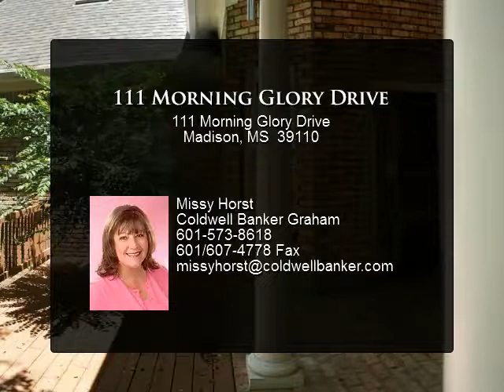111 Morning Glory Drive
If you're looking for a home in a great neighborhood, in a cul de sac, with a golf course view and one big enough for everyone - I've got what you are looking for. Located in Annandale and in a quiet cul de sac, this beauty has everything you're looking for! From the elegant beveled glass front door to the granite counter tops, it's beautiful. The details: 4 big bedrooms, each with huge closets and storage, bedrooms 2 and 3 share a Jack-n-Jill bath and each side has it's own vanity. The master bedroom is HUGE and has it's own sitting area overlooking the back yard and a door to the covered patio and deck. There is a guest bedroom on the opposite side of the house and a full bath attached. Upstairs is the large bonus room - it could be a playroom, media room, a 5th bedroom is you need one - you decide! The large kitchen has granite counters and a big breakfast bar. The family room has floor to ceiling windows across the back with expansive views!

Presented By:
Missy Horst, Coldwell Banker Graham